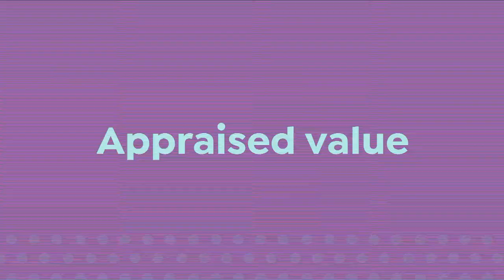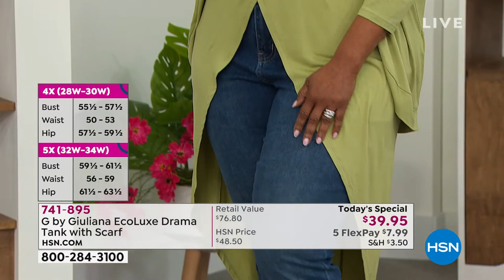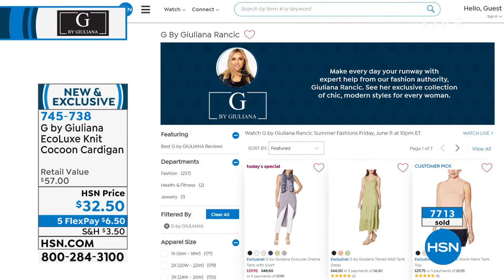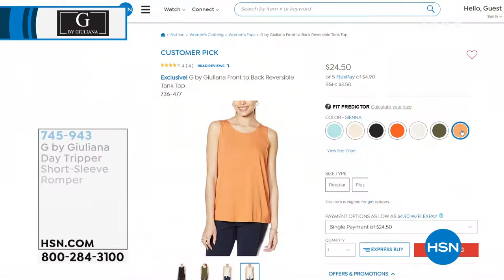HSN | G by Giuliana Rancic Summer Fashions 06.11.2021 - 10 PM